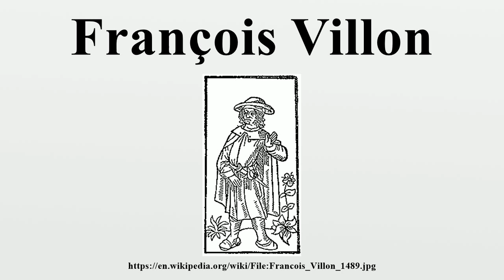François Villon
François Villon (pronounced [fʁɑ̃swa vijɔ̃] in modern French; in fifteenth-century French, [frɑnswɛ vilɔn]), born in Paris in 1431 and disappeared from view in 1463, is the best known French poet of the late Middle Ages.A ne'er-do-well who was involved in criminal behavior and had multiple encounters with law enforcement authorities, Villon wrote about some of these experiences in his poems.

Image-Copyright-Info